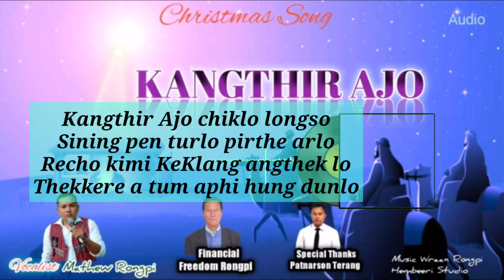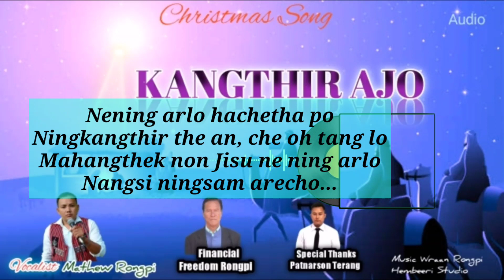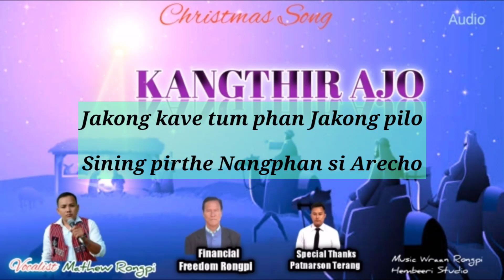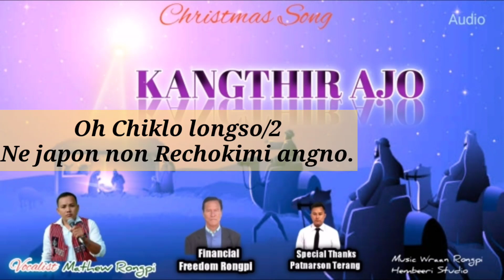KANGTHIR AJO||MathewRongpi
kangthir Ajo
Vocalist Mathew Rongpi
Music Wraan Rongpi
Hembeeri Studio Diphu

Financial
Freedom Rongpi

Special Thanks
Patnarson Terang